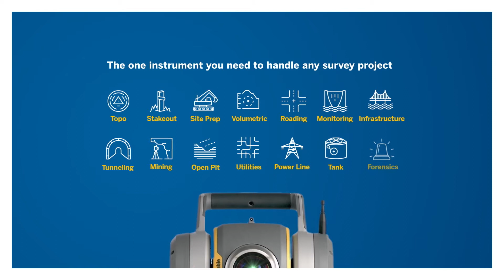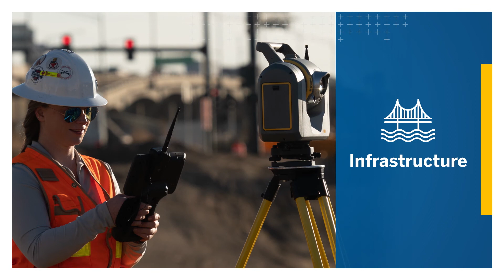Win the SX12 free for a week